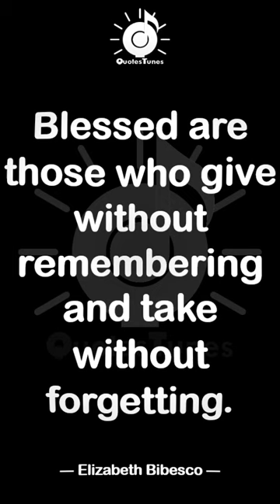Best Wisdom Quotes | EP 27 | QuotesTunes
Be happy. It's one way of being wise.
- Sidonie Gabrielle Colette

Blessed are those who give without remembering and take without forgetting.
- Elizabeth Bibesco

Singleness of purpose is one of the chief essentials for success in life, no matter what may be one's aim. - John D. - Rockefeller

Singleness of purpose is one of the chief essentials for success in life, no matter what may be one's aim.

Wise kings generally have wise counselors; and he must be a wise man himself who is capable of distinguishing one.
- Diogenes